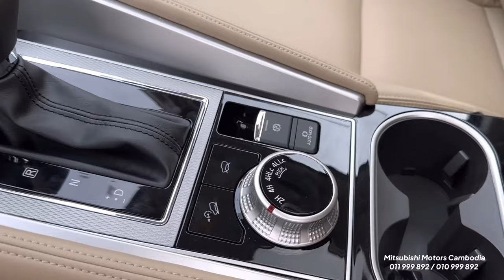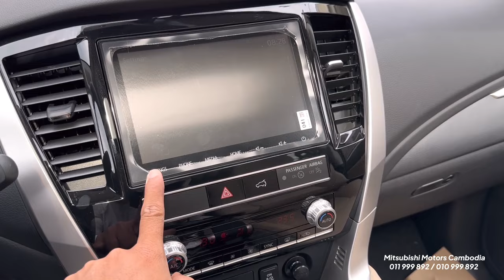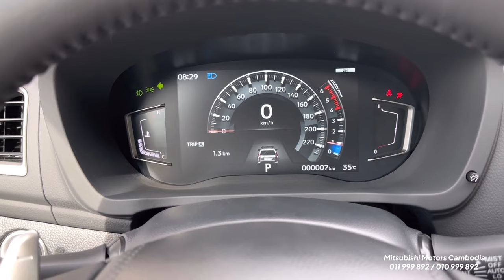Mitsubishi Pajero Sport 2023 - Black Color